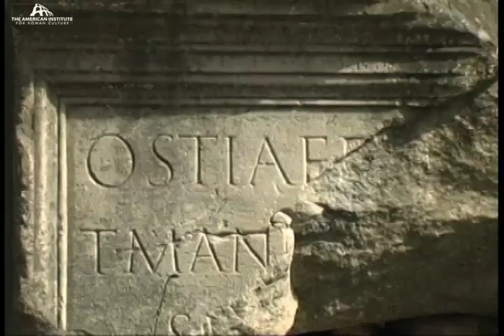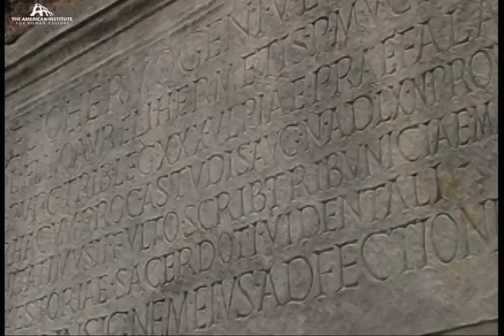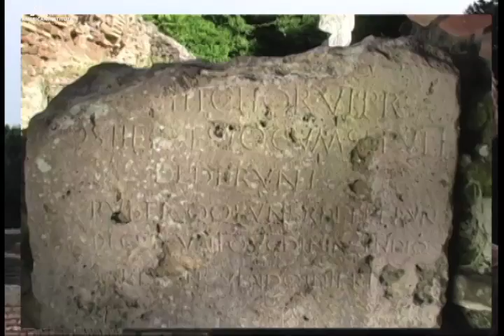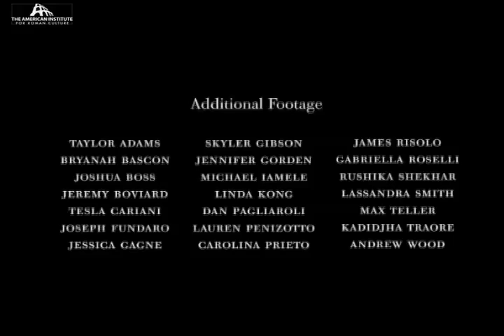Ostia Antica Chapter 4: Daily Life - Ancient Rome Live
What did the ancient Romans do every day? In this chapter, we examine daily routines-- what you would have expected to see, hear, taste, and experience in a bustling, cosmopolitan center like Ostia Antica, Rome's port city. Each video is a co-production between the AIRC and Northeastern University (Prof. Vincent Rocchio). Filming was done in May 2010. The NEU film students who made the individual videos are cited at the end of each segment; the Institute thanks them for all of their hard work in an engaging, outdoor environment. All rights to these videos belong to the American Institute for Roman Culture through the Superintendency of Ostia Antica.